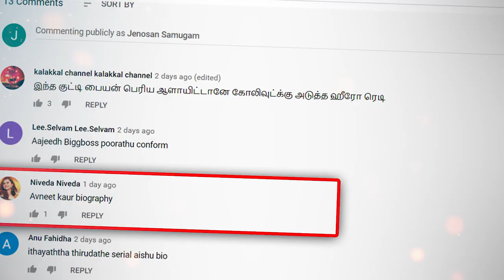Untold Story about Actor Motta Rajendran || Biography in Tamil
A. Rajendran, credited as Motta Rajendran or Naan Kadavul Rajendran, is an Indian stunt double, film actor and comedian working mainly in Tamil cinema. He debuted in 2003 with the Tamil film Pithamagan and has worked as a stunt double for over 500 South Indian films since then. He played the role of a villain in Naan Kadavul (2009) and has continued to play villainous and later humorous supporting characters in a number of Tamil films. He is noted for his rough voice and alopecia universalis, which he claims was the result of coming into contact with industrial waste during a stunt sequence.